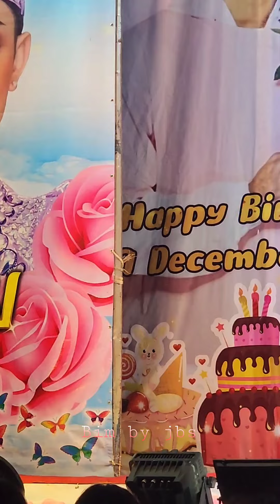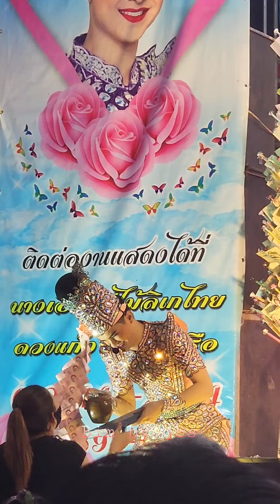สิงห์แก้วแหล่อวยพร 🧡banksorn🧡 น้องแบงค์ ศรราม เอนกลาภ ศรราม น้ำเพชร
🧡banksorn🧡
น้องแบงค์ ศรราม เอนกลาภ
ศรราม น้ำเพชร
Sornram Aneklap
Love BP by Bim